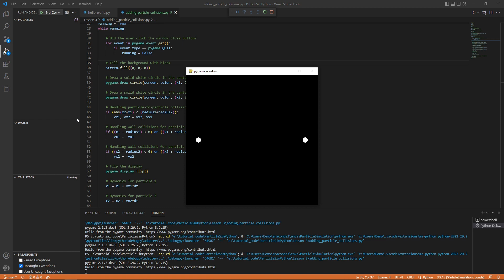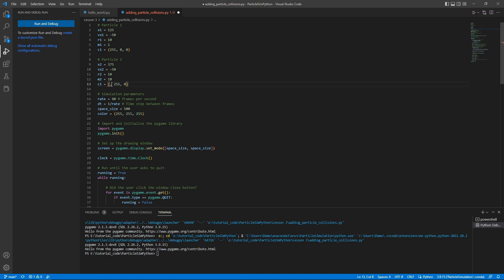How To Collide Particles In 1D...In Around 1 Minute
In this tutorial, I'll show you how to add particle collisions to your existing 1D simulation engine written in Python. By incorporating collision detection, you can create a more realistic and engaging simulation.

I assume that you have already viewed the previous "Less Than One Minute" video and are now looking to add particle collisions to it. I'll guide you through the process of implementing collision detection in your code.

Whether you're a seasoned simulation developer or just starting out with Python, this tutorial is perfect for anyone looking to enhance a 1D simulations with particle collisions. So, join me as I guide you through the process of adding particle collisions.